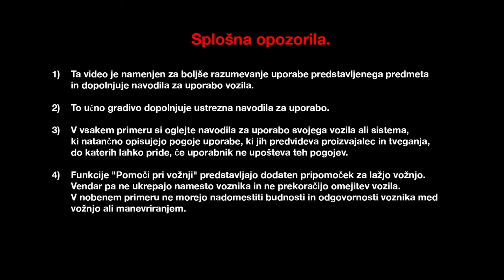Motor Energy dCi 110